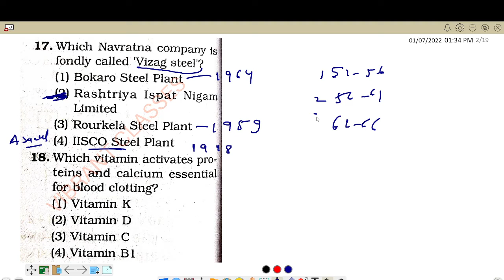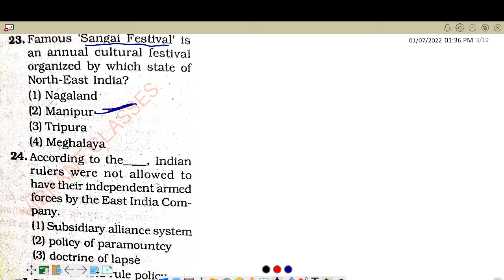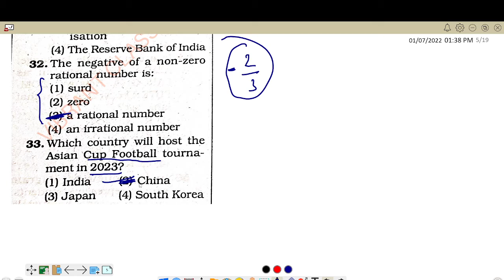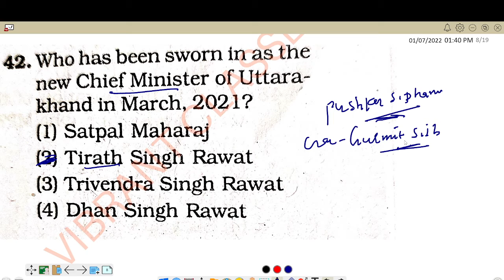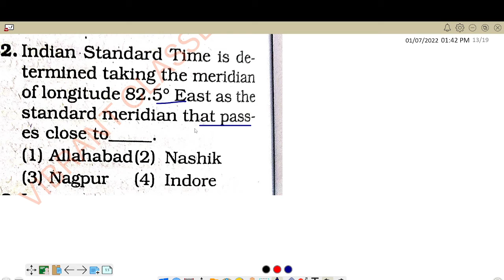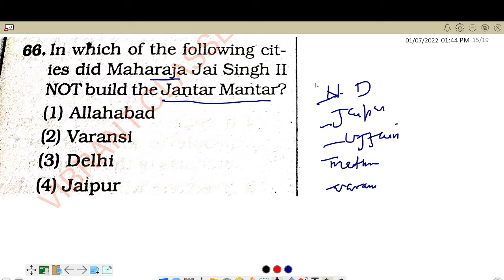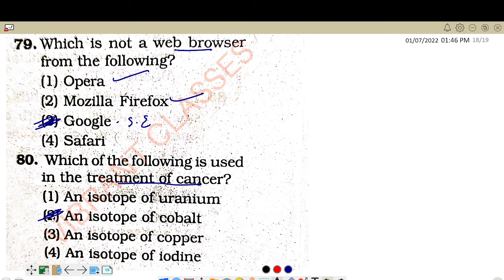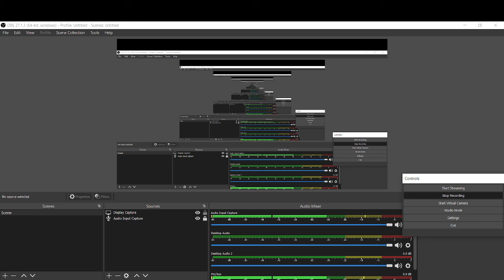NTPC CBT -2 PREVIOUS YEAR DOSE-31#NTPC#GROUP D#VIBRANT CLASSES#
USEFUL VIDEO FOR NTPC GROUP D AND ICAR T-1